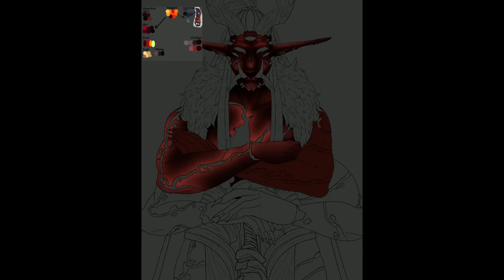Dnd homebrew gods pt.34 Abaddon Runzes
🔥Abaddon Runzes
Magma genasi deity
He/Him, Bi-curious

Chief God of destruction, Change, punishment, torture, execution, magma/fire, bloodlust

The chained god, the banished god, the destroyer, enslaver of the dammed (punishment), the returning lord, the forgotten sixth, the executioner, King of the Flaming Reach, Nature’s defender and destroyer,

Patron of Executioners, Barbarians, Magma or Fire genasi, anarchist, punishers

Music;

1. Kim Dracula - Killdozer

2. Barns Courtney - Fire